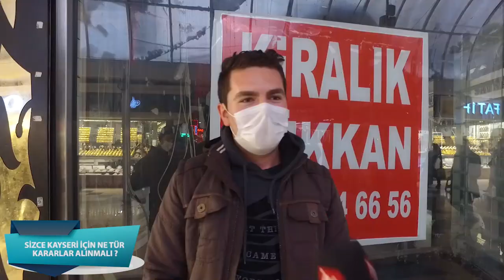İller Bazında Vaka Sayıları AçıklandıKayseri'de Ne Tür Kararlar Alınabilir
Sağlık Bakanı Fahrettin Koca, illere göre 7 günlük her 100 bin kişide görülen yeni tip corona virüs (Covid-19) vaka sayılarını açıkladı. Koca, Twitter hesabından yaptığı paylaşımda, 8-14 Şubat haftasına ait il bazında Covid-19 vaka sayılarına yer vererek, "Son basın toplantımızda illerimizdeki vaka sayısını paylaşacağımızı belirtmiştim. Bundan sonra her hafta başında 7 günün vaka sayısını ilan edeceğiz. Yerinde karar dönemindeyiz" ifadesini kullandı.
Kayserimnet Laf Sokakta ekibi halkaillere göre vaka sayılarının açıklanmasıyla alınacak yeni kararları sordu...